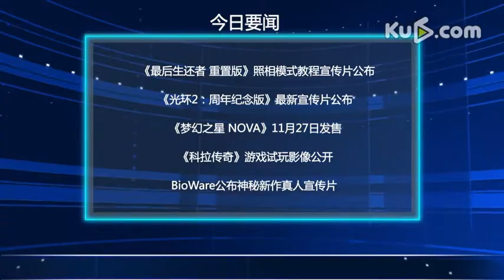0728《游戏前夜》第6期